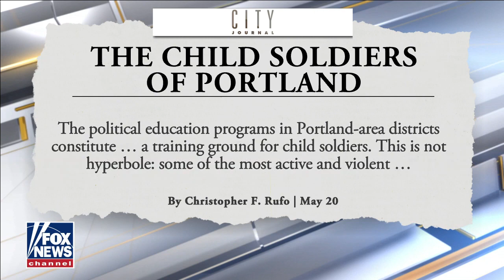Explosive new exposé shows teachers teaching kids how to be revolutionaries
City Journal contributing editor Chris Rufo shows footage he obtained of teach telling students they've trained all year to protest injustice on 'The Ingraham Angle.'